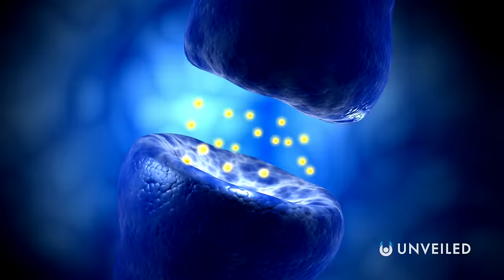Do We Enter a Parallel Universe When We Dream? | Unveiled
Do we go to a parallel universe every single night?? Join us... and find out!

In this video, Unveiled takes a closer look at what REALLY happens when we dream!